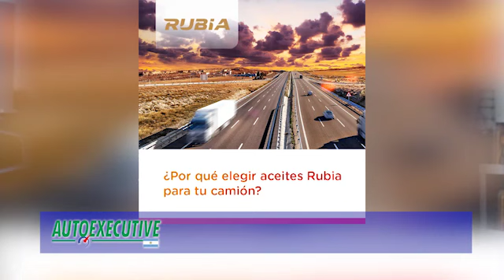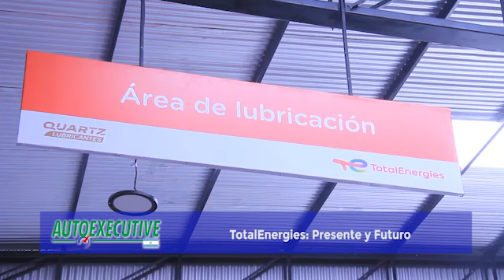Salón de Verano 2024. TotalEnergies con las Marcas Francesas de Stellantis en el Summer Car Show